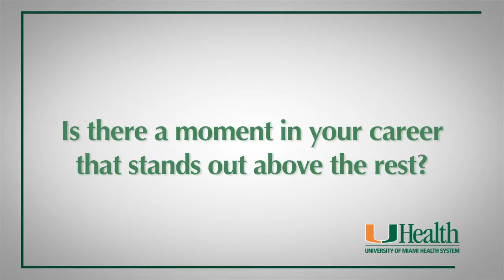Mark D. Brown, M.D., Ph.D.